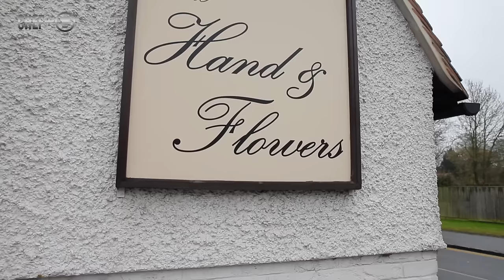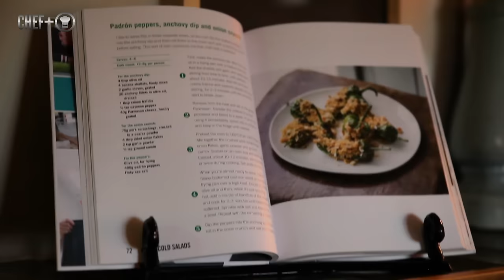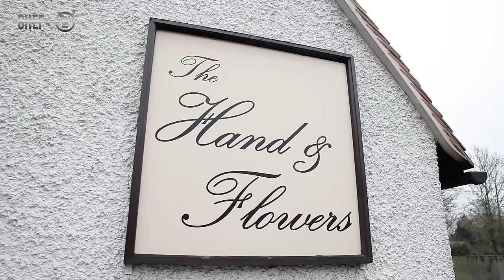2 Michelin star chef Tom Kerridge from The Hand and Flowers and The Coach in Marlow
2 Michelin star chef Tom Kerridge from The Hand and Flowers in Marlow talks about his fame, Tom Kerridge as a brand, his new book and his role now at The Hand and Flowers. He explains how he is still happiest when he is in the kitchen and talks about working closely with his head chef Aaron Mulliss in order to keep the consistency of the dishes. see the full feature